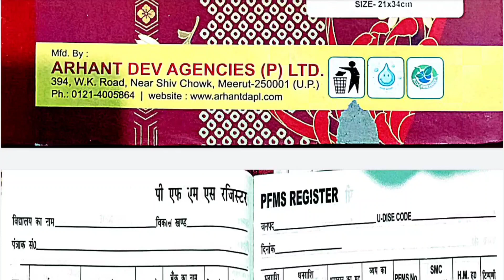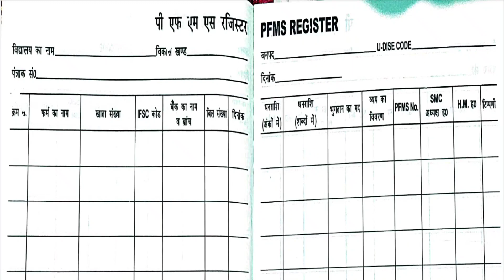PFMS portal का सारा काम pfms रजिस्टर मे करना होगा दर्ज,देखे pfms portal register का प्रारूप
*INFORMATIVE VIDEO GROUP PRESENTS*

*PFMS PORTAL से संबंधित महत्वपूर्ण वीडियो*
पार्ट 1--
PFMS portal की सम्पूर्ण जानकारी जैसे कितनी id बनानी है कितने रजिस्टर बनाने है,ये सब देखने के लिए नीचे दिए गए लिंक पर क्लिक करके पार्ट 1 की वीडियो देख सकते हैं

पार्ट 2 ---
PFMS portal पर अपने स्कूल के SMC खाते को कैसे activate करे? जानिए पूरी process step by step

Part 3---

Pfms Portal पर अपने स्कूल की लिमिट कैसे चेक करें? अगर लिमिट में no record found show हो रहा है तो क्या करे?

PFMS Part 4

Pfms Portal पर डेटा ऑपरेटर व डेटा अप्रूवल की id कैसे बनाए ?
जानिए पूरी प्रोसेस step by step

PFMS Part 5

Data Operator & Data Approver की id से pfms पर लॉगिन कैसे करे?
Email पर प्राप्त पासवर्ड को कैसे बदले? अगर Id/paasword is invalid बता रहा है तो क्या करें?

PFMS Part 6

Pfms portal पर वेंडर को कैसे जोड़े?pfms portal पर vender की मैपिंग कैसे करे?

PFMS Part 7

PFMS Components-
पेमेंट बनाने से पहले सभी component और कोड की जानकारी जरूरी,देखे किस मद का क्या कोड?

PFMS Part 8

Data Operator PFMS पोर्टल पर Expenditure कैसे बनाए ?
How to Create Expenditure for Venders on Pfms Portal by Data Operator

PFMS Part 9

Data Approver(HM) PFMS पोर्टल पर Expenditure को कैसे Approve करे ?
Data Operater PPA कैसे प्रिंट करे।

PFMS Portal Part 10

PFMS portal का सारा काम pfms रजिस्टर मे करना होगा दर्ज,देखे pfms portal register का प्रारूप,जानिए क्या सूचनाएं करनी होंगी दर्ज